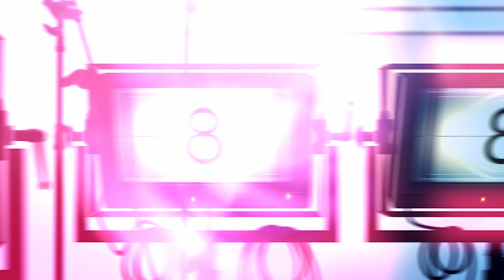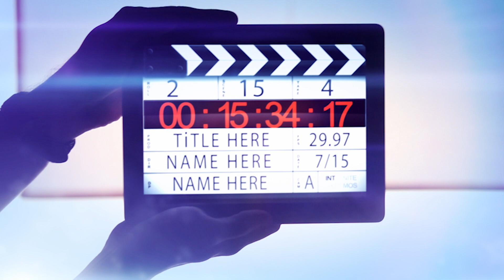A szomorúság háromszöge című filmről /// STÁBLISTA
Ruben Östlund - immár kétszeres Arany Pálma-díjas rendező- ismét húzott egy merészet, és egy 2,5 órás filmmel állt bele az elitbe. Saját bevallása szerint a provokáció volt a célja, hogy üzenete minél mélyebben szántsa fel a néző elméjét. Mit gondol A szomorúság háromszögéről Fejér Tamás, az Apolló mozi vezetője, és Loncsák Noémi szociológus? Miért előítéletes a film, és teszi azzá a nézőjét, és miért játszik úgy a nemi és társadalmi szerepekkel, mint kisgyerek a LEGO kockákkal? Ezeket a kérdéseket járja körül a Stáblista legújabb része.

Helyszín: @ApolloMoziDebrecen

Kövess minket!